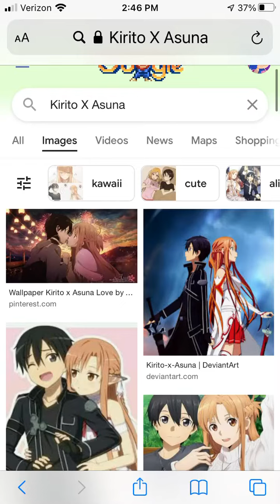Looking at Kirito X Asuna pictures for 1 minute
I love this ship when I watched SAO.